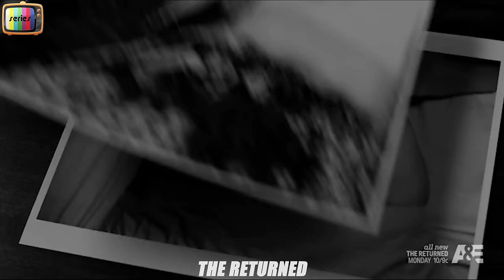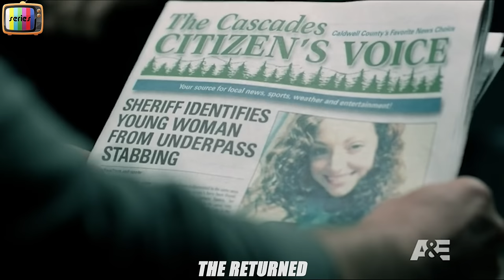In 2050, GOD Releases The Dead From Hell To Earth To Test Human Power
Focuses on a small town that is turned upside down when several local people, who have been presumed dead suddenly reappear, having not aged and unaware of their own fatality. As they attempt to resume their lives, strange phenomena and gruesome murders begin to occur.